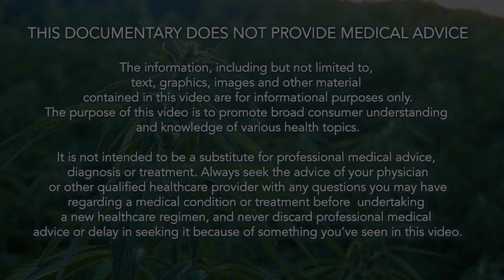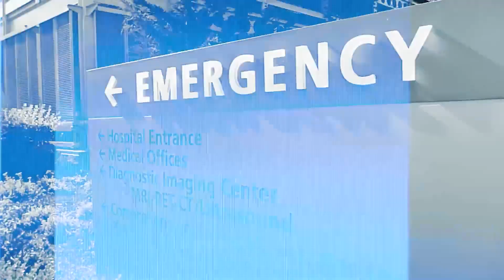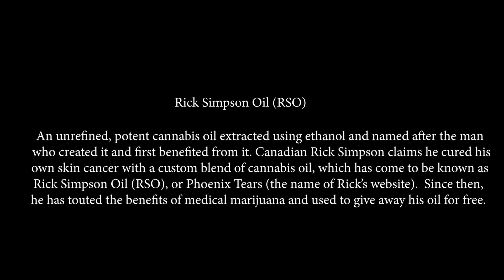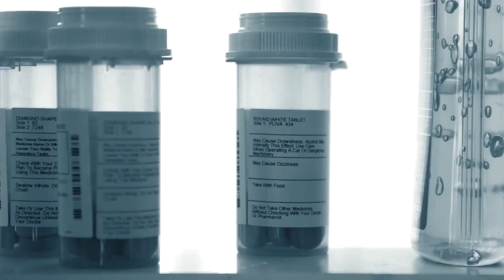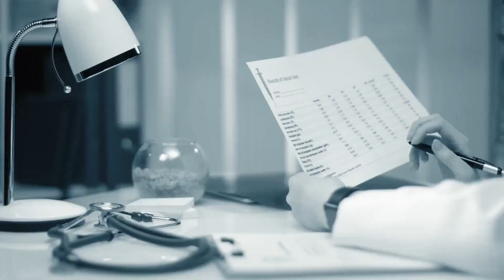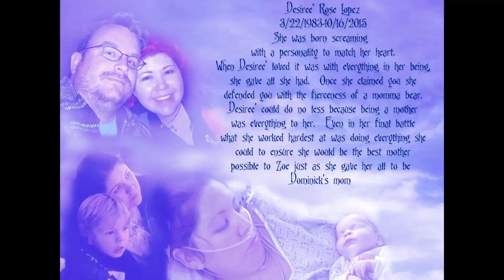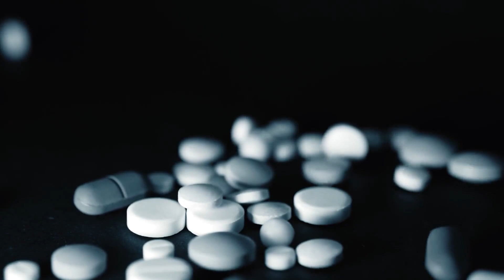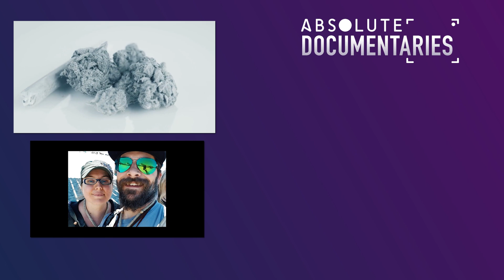Unveiling the Healing Power: Cannabis in Cancer Treatment | Absolute Documentaries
Embark on an inspiring documentary as we introduce you to a diverse group of individuals and a dedicated medical doctor who champion the use of cannabis for treating cancer and other illnesses. This thought-provoking film delves into the rich history surrounding the myths surrounding the benefits and potential risks of RSO oil, THC, and CBD, shedding light on their true potential in medical applications. Discover the untold stories and explore the truth behind cannabis as a therapeutic option in cancer treatment.

From: About Cannabis & Cancer

Content licensed from Stream Go Media to Little Dot Studios.